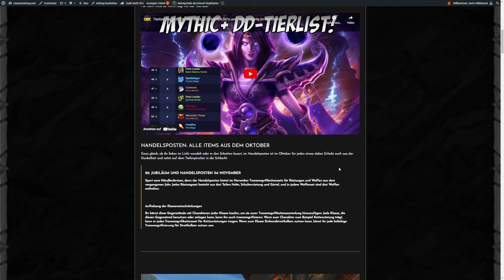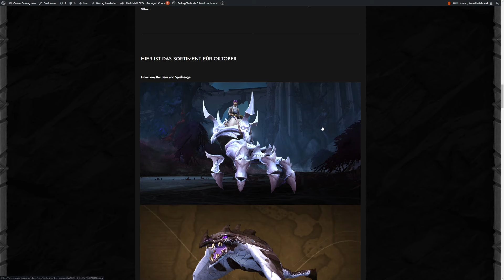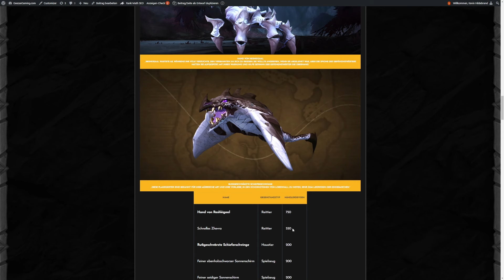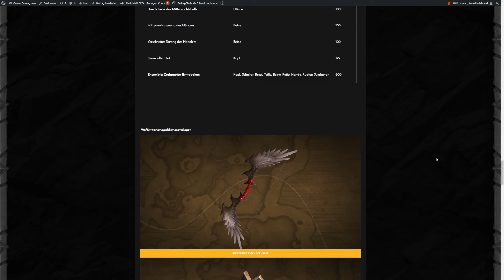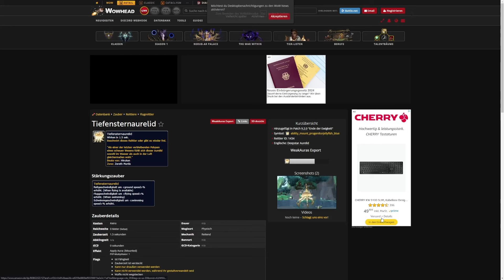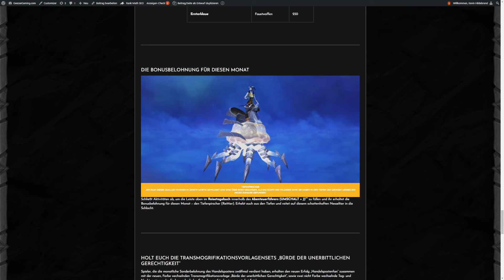MEGA MONAT für Mountsammler und ein cooles Transmog: Der Handelsposten im Oktober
Wir werfen einen Blick auf die Items, die Blizzard im Oktober in den Handelsposten von World of Warcraft: The War Within bringt.